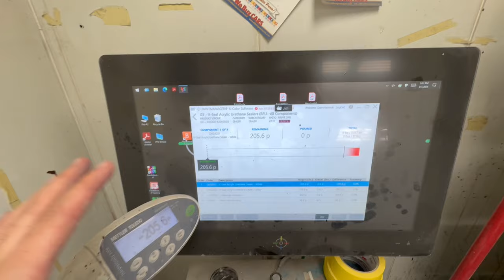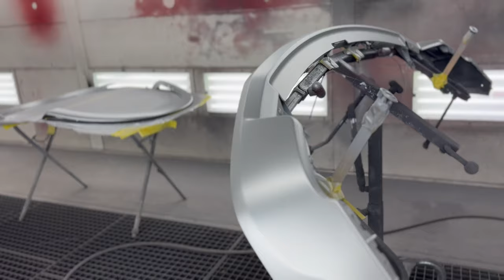Paint Job Vlog : Got Called In To Paint A F150 For A Good Friend ‼️